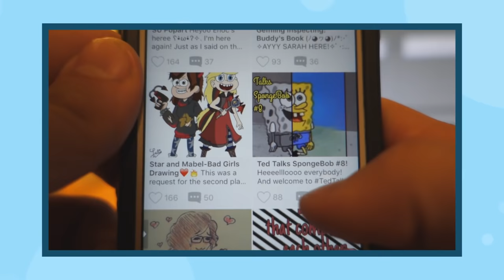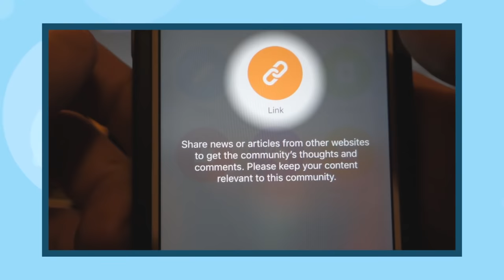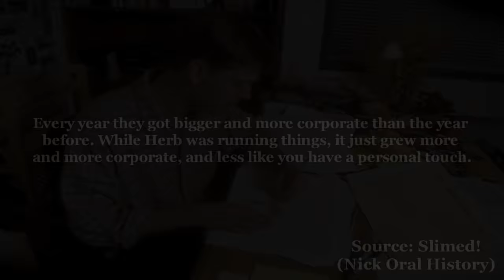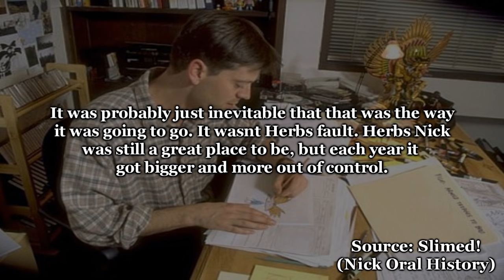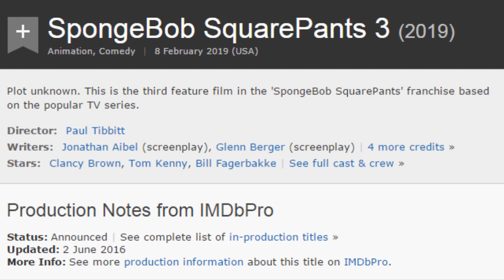What RUINED Nickelodeon?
Follow Me on Amino! My profile name is Saberspark!

Shout out to MissButlerArt for the avatar drawings!